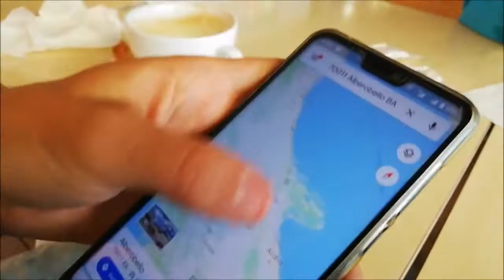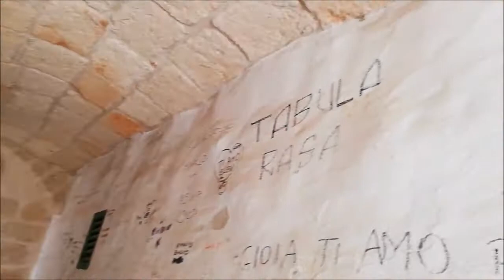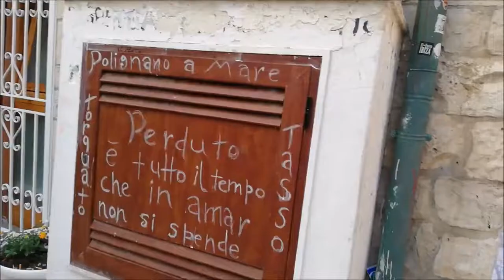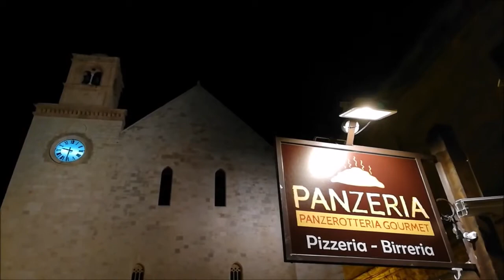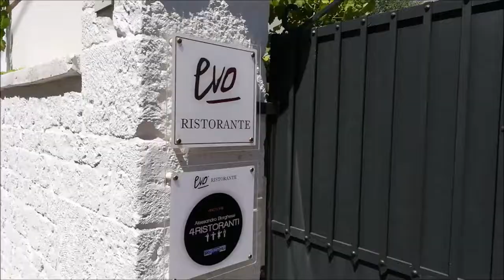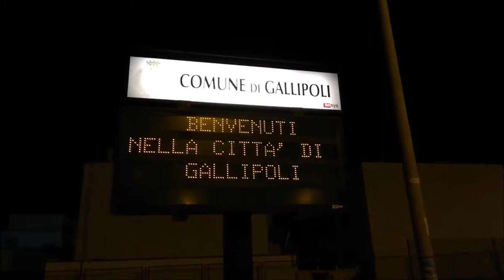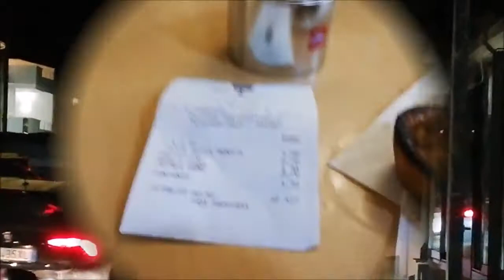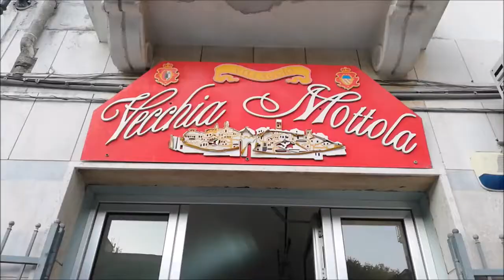Puglia (Polignano, Alberobello, Grotta della Poesia, Gallipoli, Punta Prosciutto) | VLOG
Puglia, Italia, Travel Vlog, dal 18 al 23 Agosto 2019.

00:00 | 18/08/2019
Partenza in auto dalla Romagna e arrivo a Polignano a Mare. La “Perla dell’Adriatico” è il luogo ideale per immergersi in fondali incontaminati e godersi un suggestivo centro storico a picco sul mare. Un mare cristallino e la roccia ricamata da cavità impressionanti, scavate dal mare, sono i segni distintivi di Polignano a Mare, conosciuta come la “Perla dell’Adriatico”, a poco più di 30 km da Bari. Città natale del cantante Domenico Modugno, divenuto celebre con la sua “Nel blu dipinto di blu”, Polignano affascina con il centro storico ricco di tracce arabe, bizantine, spagnole e normanne, come i resti dei quattro torrioni di difesa che cingevano la parte antica dell’abitato.
 Dall’Arco della Porta, un tempo unica via d’accesso al paese, ci si inoltra nel magico borgo, impreziosito dalla Chiesa Matrice duecentesca dedicata all’Assunta. Non può mancare una visita alla Fondazione Museo “Pino Pascali”, allestita nell’ex Mattatoio Comunale, dedicata all’opera del grande scultore e artista pugliese.

17:16 | 19/08/2019
Da Polignano ci spostiamo verso Alberobello. L’impressionante distesa di trulli di Alberobello è stata riconosciuta Patrimonio Mondiale dell’Umanità nel 1996 e premiata con la Bandiera Arancione dal Touring Club Italiano in virtù dell’eccellente offerta ricettiva e dell’armonia architettonica. Viuzze tortuose e piazzette caratteristiche s’intrecciano nel Rione Monti, dove si distinguono i “trulli siamesi”, dall’originale copertura a due coni, la Chiesa di Sant’Antonio e il Trullo Sovrano. Da non perdere il Museo del Territorio, ospitato in un complesso di trulli comunicanti, e la Casa d’Amore, oggi prezioso punto d’informazione turistica, primo edificio nell’intera cittadina costruito con calce e malta.

22:18 | 20/08/2019
Dopo aver cenato ad Otranto, la mattina siamo andati a Torre dell'Orso, una località balneare del Salento, marina di Melendugno, in provincia di Lecce. Nota per la spiaggia di finissima sabbia color argento, occupata però da diversi stabilimenti balneari, Torre dell'Orso vanta un mare particolarmente limpido per via delle correnti del canale d'Otranto. Abbiamo fatto un bagno presso Grotta della Poesia, un complesso di grotte che si snoda nel sottosuolo con iscrizioni antiche alle pareti e accesso via mare o terra, dopodichè abbiamo fatto un giro serale a Gallipoli.

28:15 | 21/08/2019
Giornata presso lo splendido mare di Gallipoli. Gallipoli viene romanticamente definita la perla dello Ionio ed una volta giunti tra le sue strade non è difficile intuire il perché: la sua particolare conformazione, il centro storico nettamente diviso dalla parte moderna della città, le chiese e gli antichi monumenti, le stradine tortuose, l’antico ponte seicentesco e le spiagge incontaminate, rendono questa città incredibilmente unica.

31:50 | 22/08/2019
Giornata trascorsa presso Punta Prosciutto, è una località marittima facente parte del comune di Porto Cesareo ed estremo nord-occidentale della provincia di Lecce, nel Salento. Nel pomeriggio inoltrato ci siamo diretti a Mottola, per alloggiare li durante la notte.

35:33 | 23/08/2019
Da Mottola siamo andati a Matera. Matera è una città situata su un affioramento roccioso in Basilicata, nell'Italia Meridionale. Include l'area dei Sassi, un complesso di Case Grotta scavate nella montagna. Evacuati nel 1952 a causa delle misere condizioni di vita, i Sassi ospitano ora musei come la Casa Grotta di Vico Solitario, con mobili e utensili artigianali d'epoca. Dopo aver pranzato in un ristorante locale, abbiamo poi fatto rientro a casa.

Per le donazioni, se senti di voler dare un supporto in più